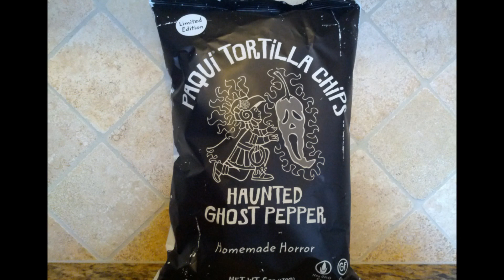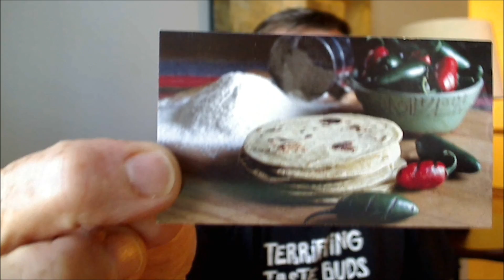Paqui Tortilla Chips "Haunted Ghost Pepper" Review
Flavor:  8/10
Heat:  6/10

NOTE:  Today, Paqui is very excited to announce our new retail partnership with Kroger. You will now be able to find Paqui Tortilla Chips at Kroger stores in Texas and the Southwest. You will find us in their Natural Foods department beginning this Saturday at the grand opening of the new Kroger Marketplace in Kingwood, Texas!

And also if you dare!